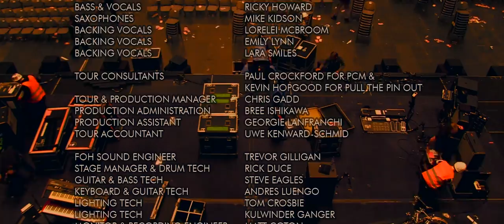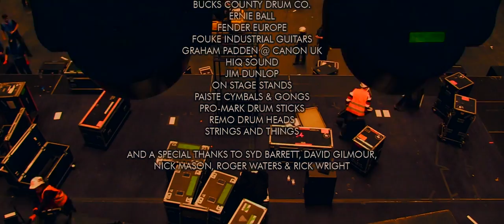The Australian Pink Floyd Show - Everything Under The Sun Live In Germany 2016 (Full Concert HD)